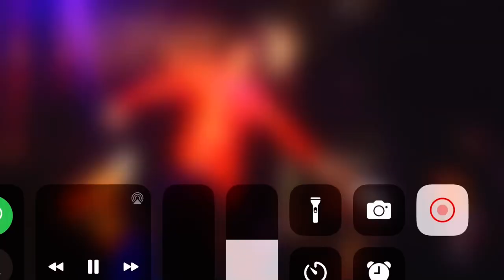April summers as Patty LaBelle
April summers  as Patti LaBelle￼